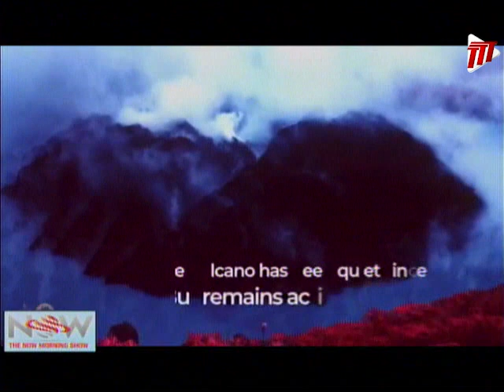La Soufriere Volcano Warning